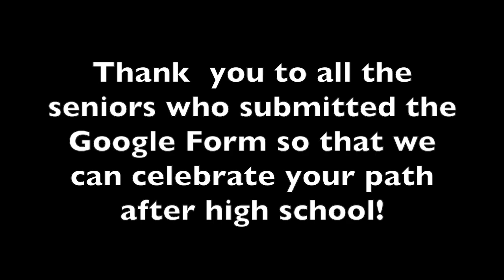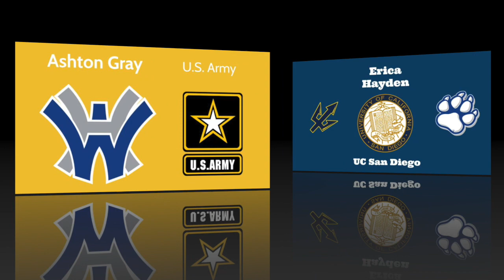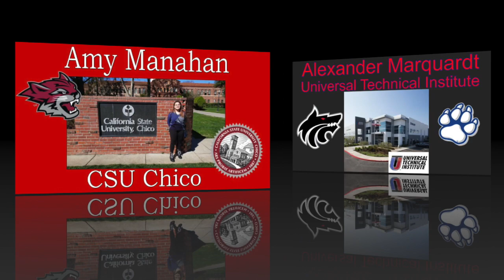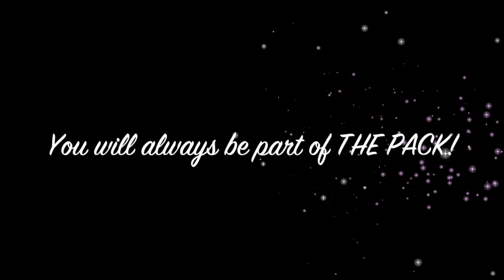Senior Shout Out Video 2021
We are so proud of the Class of 2021 and we wanted to give them a SHOUT OUT! Students filled out a Google Form to let us know about their post-secondary plans and teachers shared their heartfelt congratulations to the seniors of West Hills High School. We love you Class of 2021!